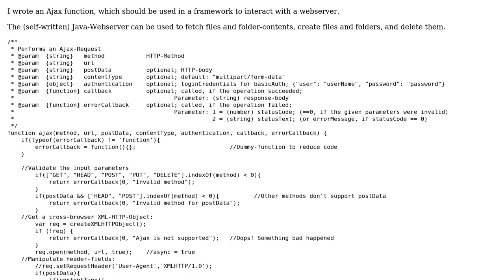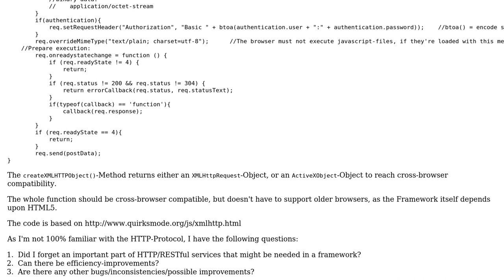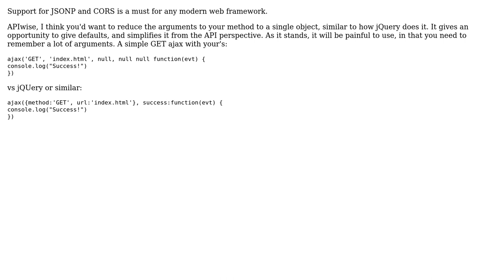Code Review: Ajax for RESTful web service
With thanks & praise to God, and with thanks to the many people who have made this project possible! | Content (except music & images) licensed under CC BY-SA | Music | Images & others | With thanks to user maja user Jon Anderson user Jamal and the Stack Exchange Network Trademarks are property of their respective owners. You are responsible for your own actions.